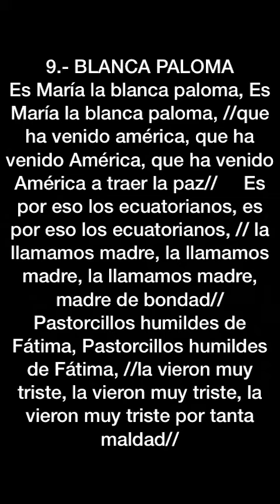9 BLANCA PALOMA